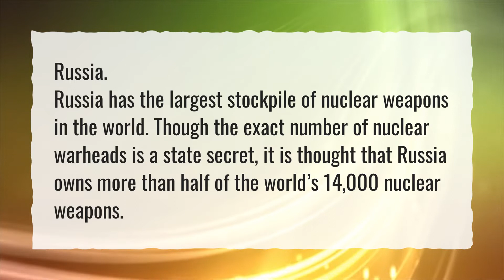Which country has the most powerful nuclear weapons?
More About How Many Nuclear Weapons Does The Us Have • Which country has the most powerful nuclear weapons?